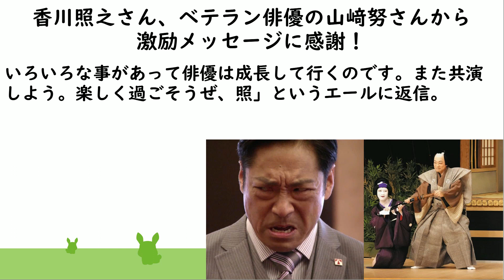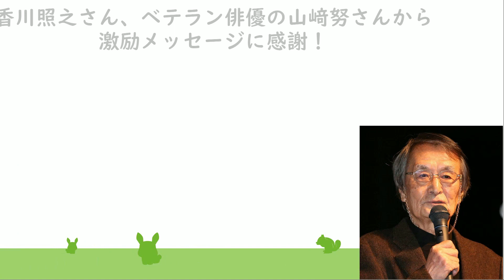香川照之さん（市川中車さん）、ベテラン俳優の山﨑努さんから激励メッセージに感謝！